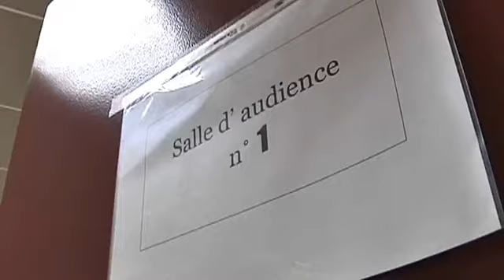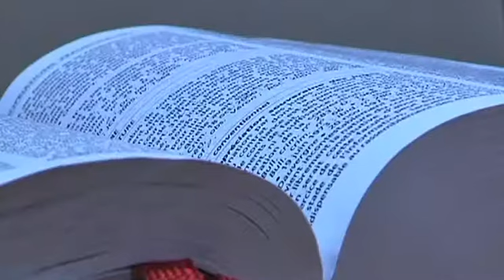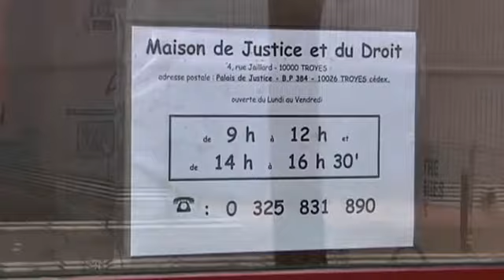La Maison de la Justice : Le bon conseil juridique à Troyes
Focus sur la maison de la Justice et du Droit, qui se situe dans le Bouchon de Champagne, à Troyes. Ce n'est pas un Tribunal, mais un lieu de conseil et de médiation : Le but de cette maison est d'offrir au citoyen une réponse rapide, gratuite, et de qualité en cas de litige. (DROITS RESERVES . Pour toute exploitation sur TV, web, mobile, aller